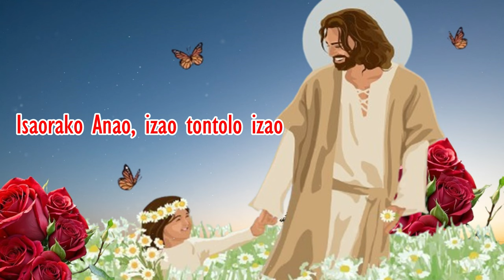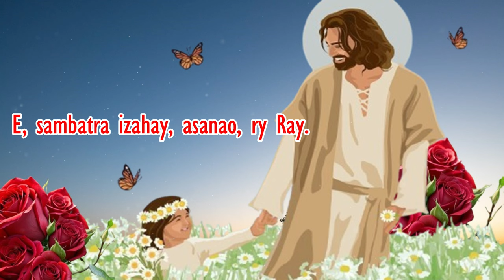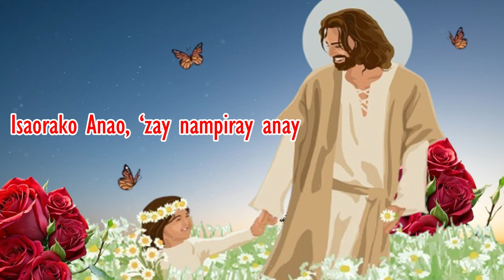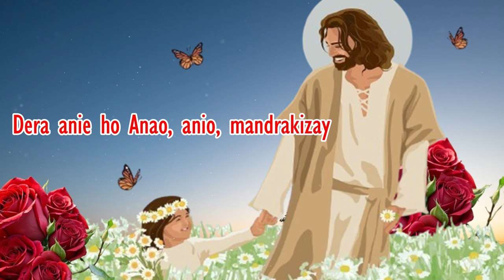Ray ô mahatalanjona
Endrey, ny asanao ry Ray
Mahate-hibanjina ry Ray
Ny soa vitanao.
1- Isaorako Anao, izao tontolo izao
Fa harintananao, asanao, ry Ray
Isaorako Anao, ny olombelona
Fa aina avy aminao, asanao, ry Ray.
2- Isaorako Anao, voaavotra e zahay
Fa irakao, ry Ray, ‘lay zanakao ho anay
Isaorako Anao namindra fo taminay
E, sambatra izahay, asanao, ry Ray.
3- Isaorako Anao, ‘zay nampiray anay
Fa irakao ry Ray, ilay Fanahy ho anay
Isaorako ny Ray, ‘zay nampiray anay
Dera anie ho Anao, anio, mandrakizay